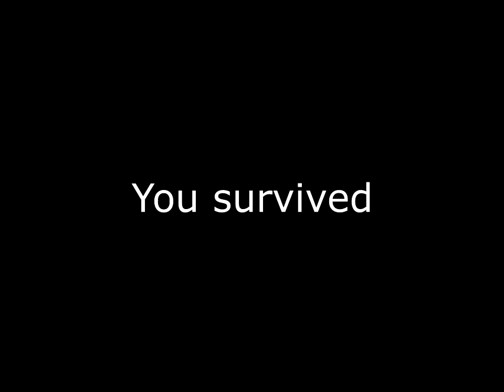Banjo-Tooie analysis - Devoured by the body (mind)